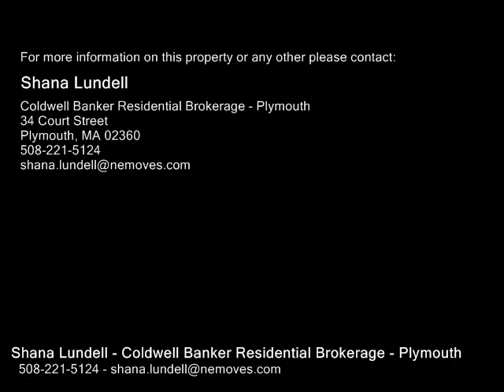1 Wilson Ave, Bourne MA 02532 - Single Family Home - Real Estate - For Sale -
1 Wilson Ave, Bourne MA 02532  Single Family Home  Real Estate  For Sale   Charming ranch style  home on dead end street. Close proximity to downtown Buzzards Bay, Cape Cod Canal, Queen Sewell Pond, Town Beach, train, park, shopping, and easy highway access. No need to deal with bridge traffic here! Low maintenance vinyl siding, updated windows, roof, heating system, freshly painted, and updated flooring.Be prepared to be impressed by the  beautiful detailed moulding and built ins throughout. Plenty of storage in the basement. Flat yard with back patio and detached one car garage. No showings until open house, Sunday 13.

Shana Lundell
Coldwell Banker Residential Brokerage - Plymouth